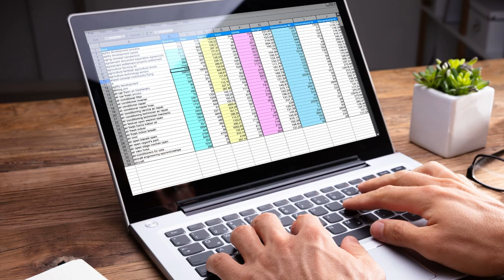SEO zoekwoorden onderzoek workshop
SEO zoekwoorden onderzoek workshop ✔ zelf een SEO zoekwoorden onderzoek uitvoeren ✔ niet goed geld terug garantie ✔ wat doen je 3 grootste concurrenten ✔ wat zijn de beste zoekwoorden voor jouw website/webshop  ✔ één-op-één advies